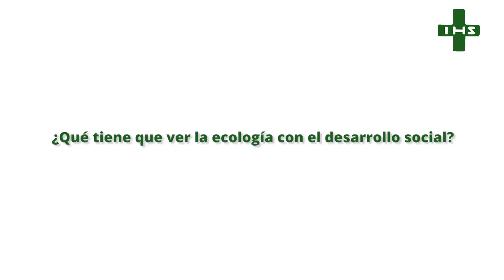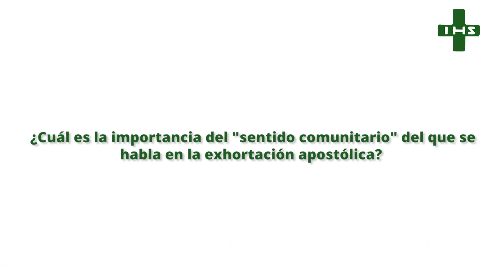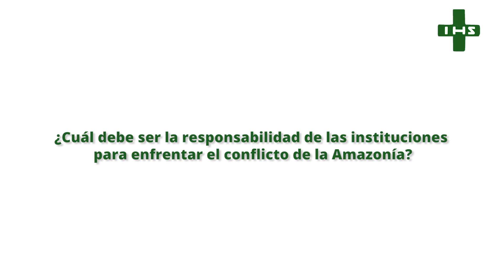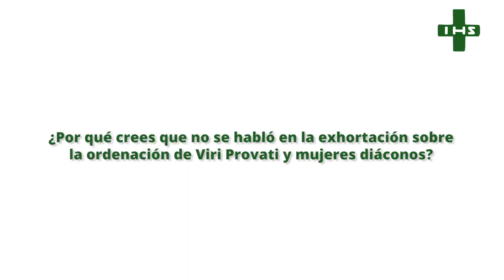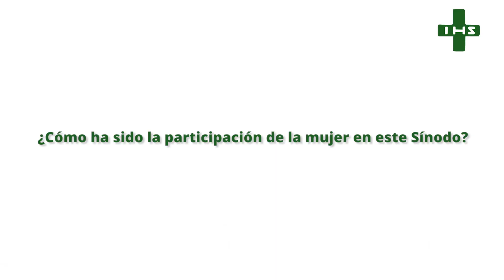Mª Luisa Berzosa FI - Sínodo de la Amazonía y exhortación apostólica “Querida Amazonía”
En este DíaMundialdelaTierra os dejamos la conversación que tuvimos con Mª Luisa Berzosa Fi sobre su participación en el Sínodo de la Amazonía y la publicación de la exhortación apostólica “Querida Amazonía”.